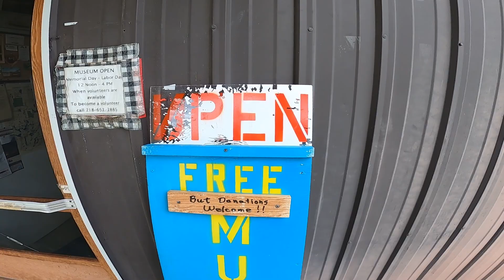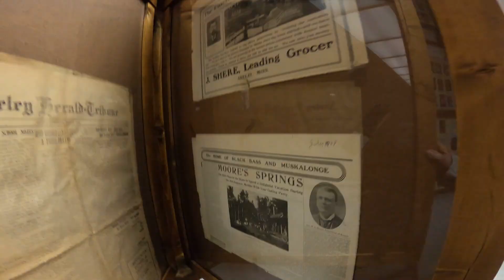Motorcycle ride to Visit the Paul Bunyan Museum